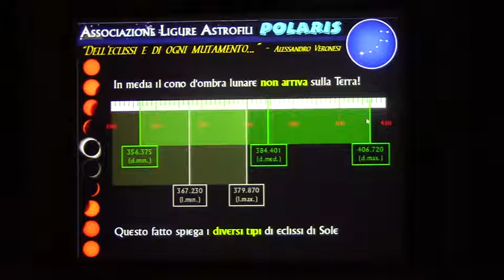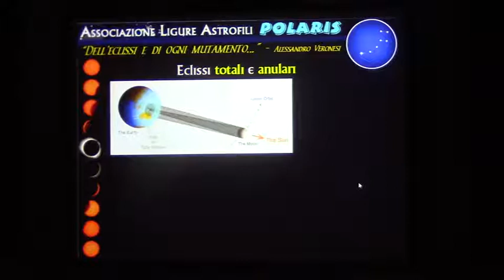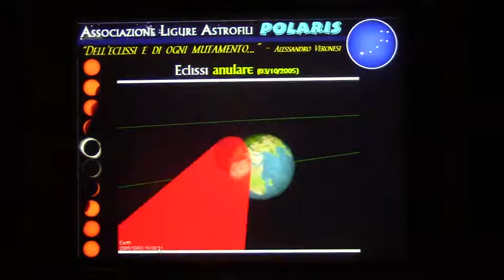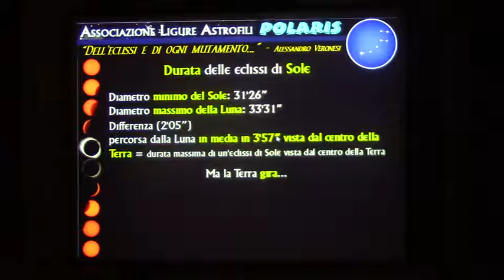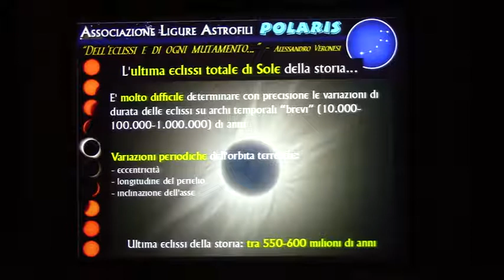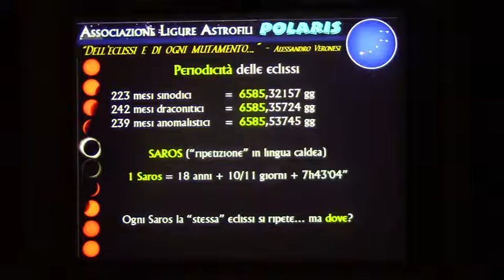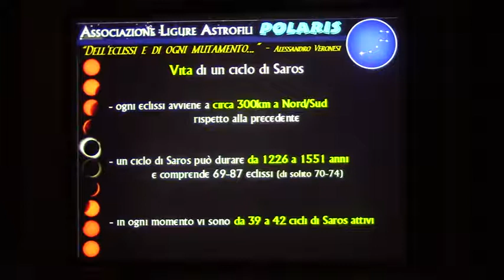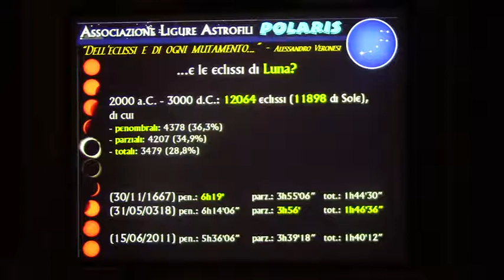Dell'eclissi e di ogni mutamento - parte 2 di 4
Relatore: Alessandro Veronesi
14/03/2015